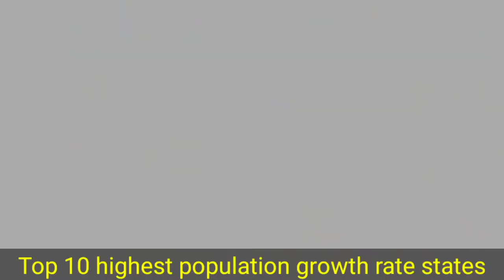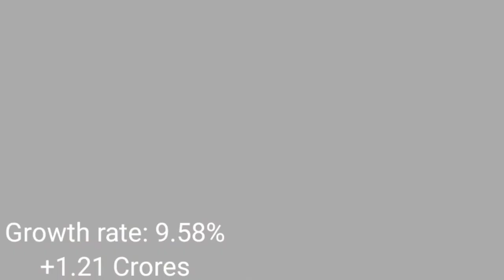20 Indian states | Top 10 most population growth rate and Top 10 lowest population growth rate state